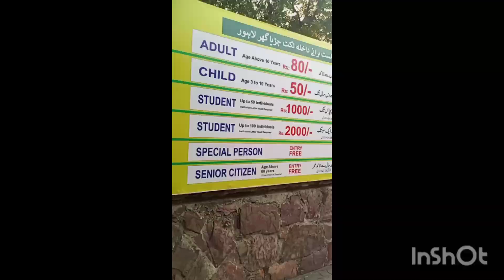Welcome to Lahore zoo/zoo